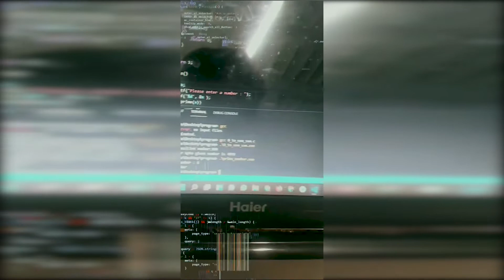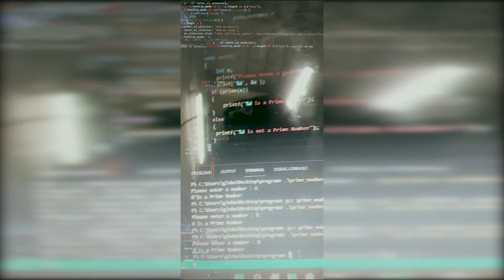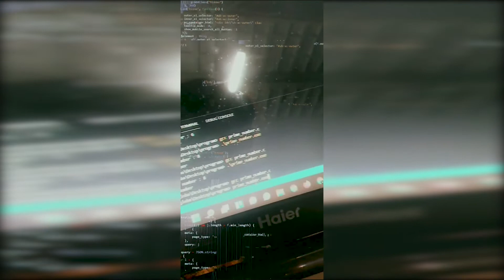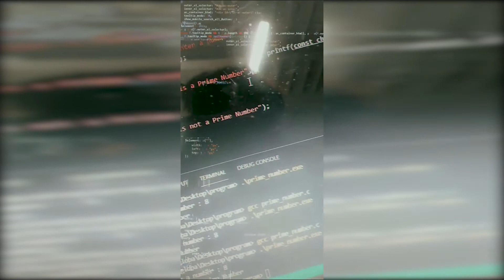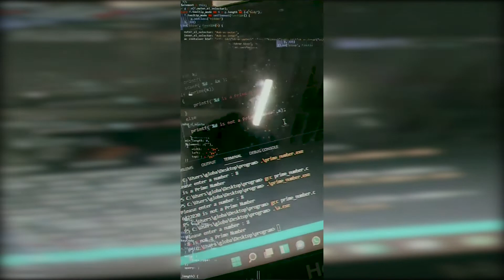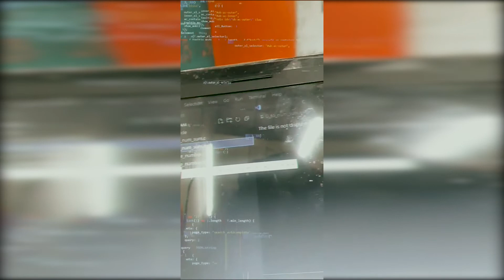How I find errors in my program||Mussab